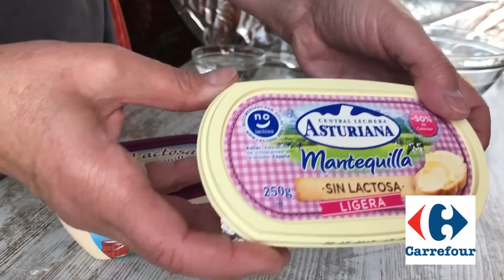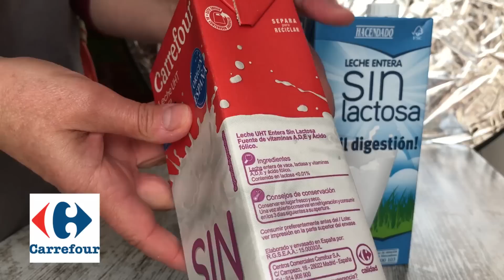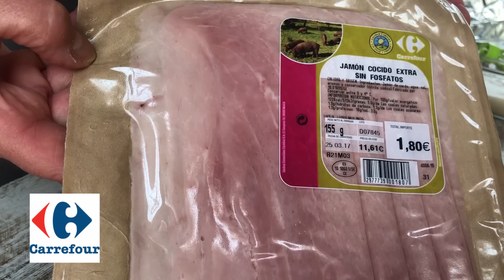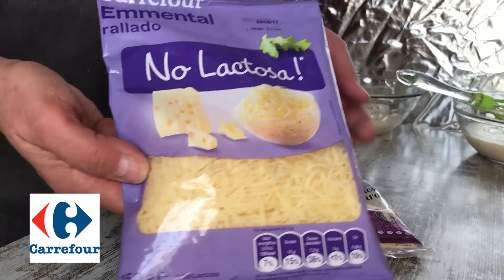"Sin lactosa" Carrefour VS Mercadona ¿QUIÉN GANA?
Comenta quien crees que ha ganado y cuéntanos si eres intolerante o usas productos sin lactosa ¿Que opinas de ellos? Like si te ha gustado y quieres más videos así:)

Pintarest: @bonappetitmama